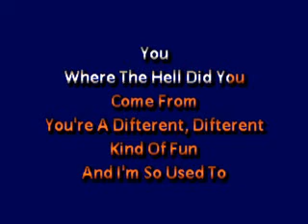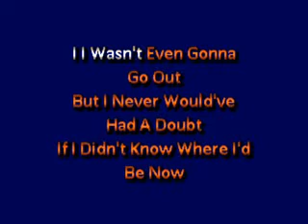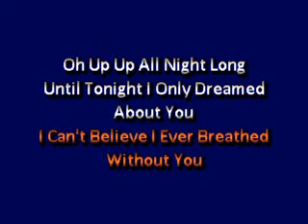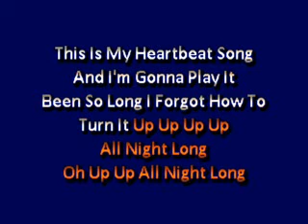Kelly Clarkson Heartbeat Songs (lyrics)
Heartbeat Songs in the style of Kelly Clarkson
Find us on the web at KJBILL.COM